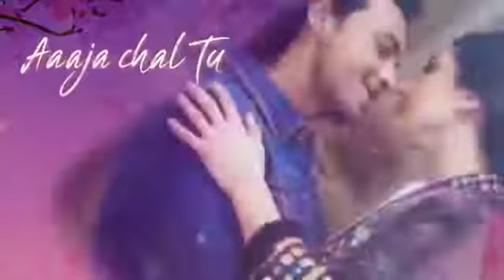Aak lade jaaye new whatsapp status song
(2) Romantic Love WhatsApp status video
(5) whatsapp video status,
(6) love whatsapp status,
(7) whatsapp,
(8) status,
(9) whatsapp status,
(10) love status whatsapp,
(11) romantic,
(12) video song,
(13) latest hindi songs,
(14) bollywood songs,
(15) romantic hindi songs,
(16) latest songs,
(20) status love,
(21) new,
(22) new love status,
(23) new whatsapp status 2018,
(24) love special whatsapp status,
(25) status 30sec,
(26) love
(27) Romantic Whatsapp Status Video, (28) romatntic song,
(31) attractive whatsapp status,
(32) love whatsapp status,
(33) cute girl whatsapp status,
(34) romantic video,
(35) dobule meaning whatsapp status,
(36) Whatsapp Status,
(37) New,
(38) Status,
(39) Video,
(40) Whatsapp,
(41) Whatsapp status,
(42) love,
(43) true love,
(44) Murat, and, Hayat,
(45) vidos,
(46) Whatsapp lyrics status,
(47) Whatsapp video status,
(48) Whatsapp love status,
(49) Whatsapp love story status,
(50) hayat murat,
(51) murat hayat song,
(52) sad song of the year,
(53) Humsafar || murat and hayat love song || whatsapp status,
(54) romantic,
(55) Romantic love status,
(56) New whatsapp status,
(57) Murat whatsapp status,
(58) New bollywood song,
(59) New WhatsApp Status Video 2018,
(60) New Love Status,
(65) Whatsapp Video Status,
(66) mani chauhan,
(67) 💖 New WhatsApp Status Video 2018
(68) New Status 2018, Status,
(69) NewNew WhatsApp Status,
(70) Awesome WhatsApp Status 2018,
(71) Love Propose,
(72) Romantic Love WhatsApp Status,
(73) Very Cute Love,
(74) Beautifull Love,
(75) WhatsApp Status 30secEmotional,
(78) whatsapp status story,
(79) animal love video,
(80) love video,
(81) romantic love video,
(82) jeetz entertainment world,
(83) mothers day special video,
(84) heart touching video,
(85) whatsapp stories video,
(86) whatsapp 30 second video,
(87) flute romantic music,
(88) heart touching romantic music,
(89) violin music,
(92) latest hindi songs 2017,
(93) new hindi movie songs,
(94) new whatsapp status videoAfter Breakup whatsapp status,
(95) boys attitude whatsapp status, attitude, (96) mani chauhan,
(97) boys, new whatsapp status,
(100) SR Creations,
(102) Ajendra Creations,
(103) New Whatsapp Status 2018,
(104) mr romanticNew WhatsApp Status Video 2018,
(105) New Love Status,
(110) WhatsApp Video Status,